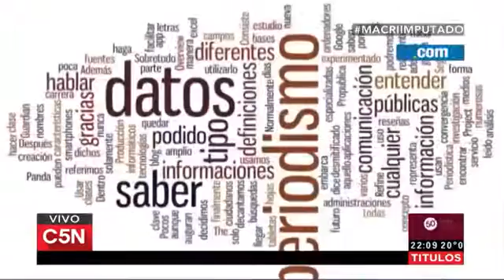50 minutos El debate por Panama Papers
El debate por Panama Papers, conduce María O´Donnell en C5N